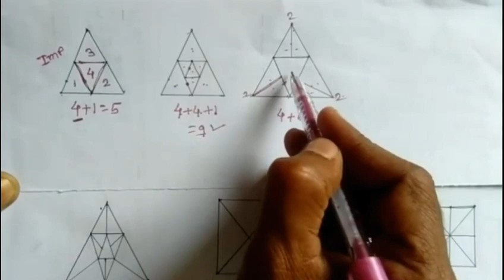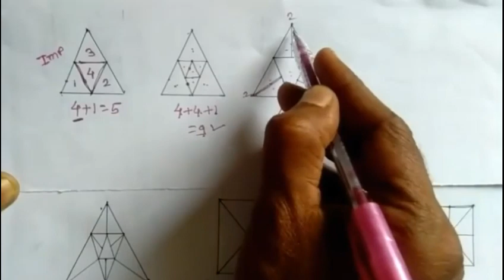पशुसंवर्धन व परिचर परीक्षा त्रिकोण मोजणे